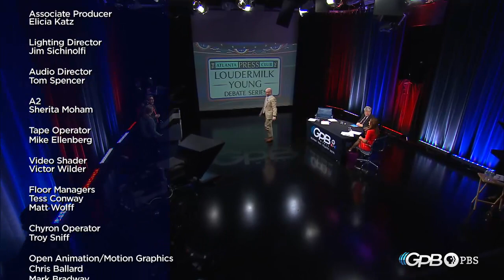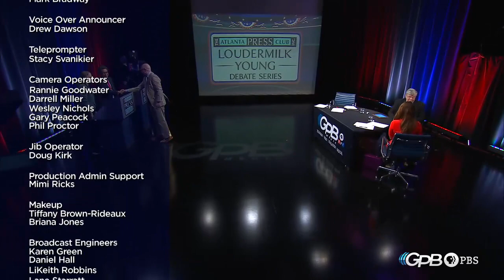APC Primary Runoff Debates: Democratic 7th Congressional District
To watch live, for more debates, and all things Georgia Politics,